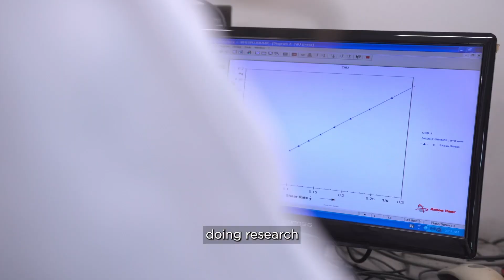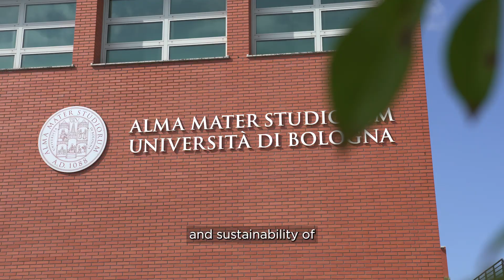Chemical and Process Engineering (Master Degree)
The programme has the specific objective of training professional Chemical Engineers and Biotechnology Engineers. The aim of the programme is pursued through teaching areas consistent with the competencies that the trained professional must possess. There is one track in Italian and one international track taught completely in English.